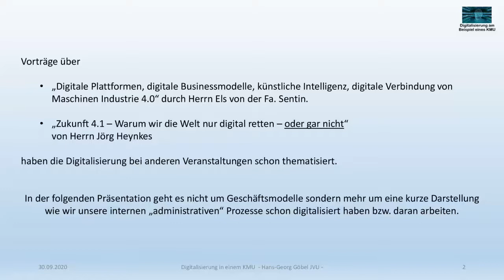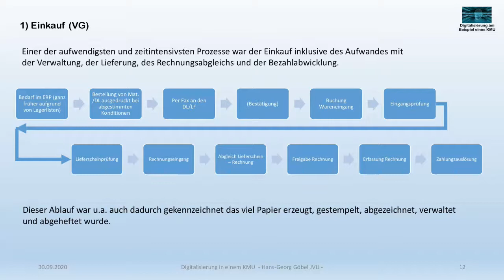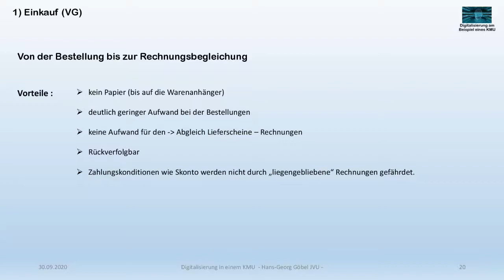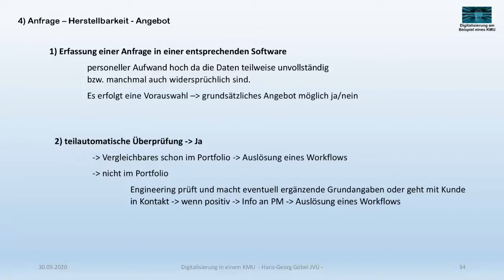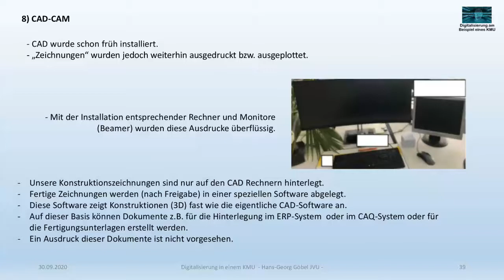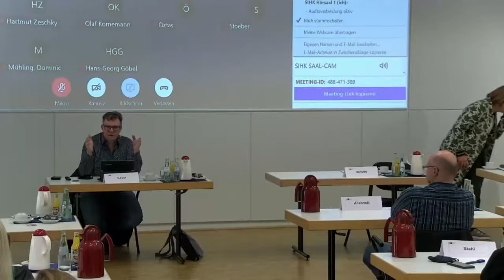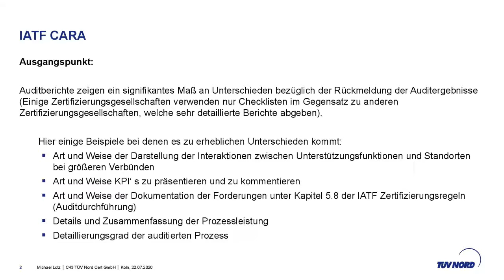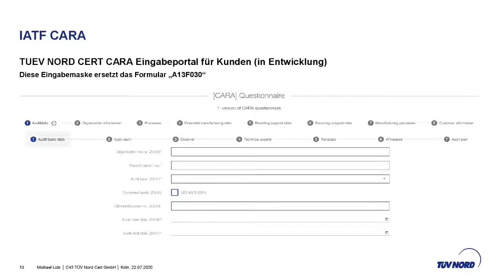DigiDay-Livestream: FachForum Qualitätsmanagement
Im Rahmen des „DigiDays“ der SIHK zu Hagen fand auch eine weitere Sitzung des FachForums Qualitätsmanagement statt, zu dem diesmal auch Gäste herzlich eingeladen waren.

Zu Beginn der Sitzung gibt es einen Erfahrungsbericht des Gruppenmitglieds Hans-Georg Göbel mit dem Thema „Digitalisierung am Beispiel eines KMU – von Analog zu Digital, interne Umgestaltung der Abläufe“. Anhand von Beispielen aus dem Unternehmen Jörg Vogelsang GmbH & Co. KG stellt er dar, wie die Digitalisierung bisher in einem KMU unter Berücksichtigung von Risiken und Chancen umgesetzt wurde. Dabei zeigte sich auch, dass die erforderliche Digitalisierung von Abläufen und Prozessen mit Hilfe der vorhandenen Möglichkeiten der Hard- und Software angegangen werden konnte. Zusätzlich zeigt er auch eine Darstellung der zukünftigen geplanten Aktivitäten.

In einem weiteren Beitrag gibt Gruppenmitglied Michael Lotz von der TÜV NORD CERT GmbH einen ersten kurzen Einblick in die neue Dokumentationsplattform CARA für IATF-Audits. Das von der IATF neu entwickelte Auditdokumentationstool ist ab dem 1.1.2021 von allen Zertifizierungsgesellschaften verbindlich anzuwenden. Bei der CARA-Plattform geht es darum, eine einheitliche Dokumentation der IATF-Zert-Audits zu haben. Es müssen dann viel mehr Dokumente eingereicht und hinterlegt werden, was für die Betriebe zu einem erheblichen Mehraufwand führen wird.